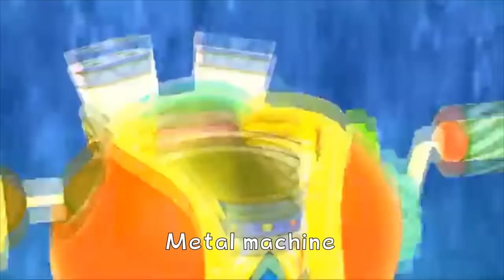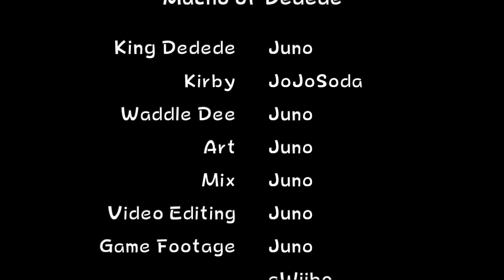The Dedede Medley [10K SUBSCRIBER SPECIAL] - Kirby Series Cover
You know what this calls for: ten full minutes of Dedede-struction!

TIMESTAMPS

Intro: (0:00)
King Dedede's Theme (0:11)
Revenge of the Enemy (2:01)
Masked Dedede (3:30)
Dededestroyer Z (4:33)
Macho of Dedede (7:03)

CREDITS:

Lyrics, Art, Audio, Video - Juno
Game Footage - Juno, aWiibo, BossBattleChannel

Original Songs: King Dedede's Theme (Kirby's Blowout Blast); Revenge of the Enemy (Super Kirby Clash); Masked Dedede (Kirby Triple Deluxe); Dededestroyer Z (Kirby Battle Royale); Macho of Dedede/Swole Dedede Scuffle (Kirby Star Allies)